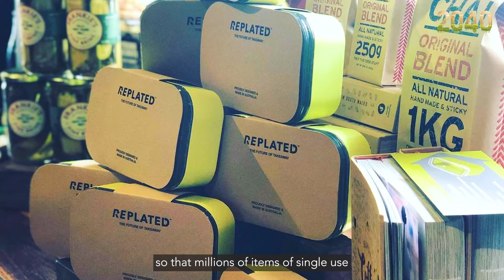Stories From The Regeneration: Naomi RePlated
🌿 Meet Naomi, who joined the Regeneration by establishing RePlated, a company that creates reusable takeaway containers. Naomi recently won the Sir Rupert Myers Sustainability award and was selected as one of the participants in the Taronga Zoo HATCH Accelerator Program!

Each of the containers is made from recycled single-use plastic bottles and is made so that at the end of its life, RePlated will take it back for recycling into new products. A truly circular solution! RePlated is also growing their swap and wash program to encourage the movement of using reusable takeaway containers in every day life.